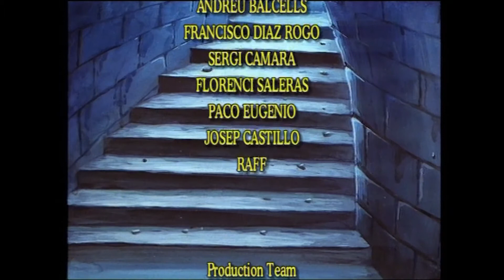The Return of Dogtanian - 10 - A change of plans | Full Episode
DOGTANIAN, knowing that they have been spied on, talks to DE TREVILLE and then to the KING about changing their plans. They decide that RICHELIEU’s guards should provide the escort for the COUNT OF BAVARIA, so that the MUSKEHOUNDS can keep an eye on things, as BLANCBEC believes that they will be the escort.

The KING tells RICHELIEU that he has had second thoughts and that his men should provide the escort for the COUNT. At first RICHELIEU is overjoyed by the news, as he considers it to be a personal victory over the MUSKEHOUNDS, but then he feels uneasy. Why has the KING changed his mind?

Proudly, the CARDINAL’s guards head for the border in full dress uniform to wait for the COUNT OF BAVARIA. But they are ambushed en route by BLANCBEC’s men and taken prisoner. A mysterious masked man tells them with a laugh not to worry, that his men will meet the COUNT OF BAVARIA as arranged. It is BLANCBEC, who is planning to present himself again as the KING, so that he can insult the COUNT OF BAVARIA and spoil the projected alliance.

More than justice, more than honour , more than friendship, there is only a motto: “One for All and All for One!” Left yourself by swept along by this marvelous classic based on Alexandre Dumas’ most famous novel. A series which broke television audience recods.